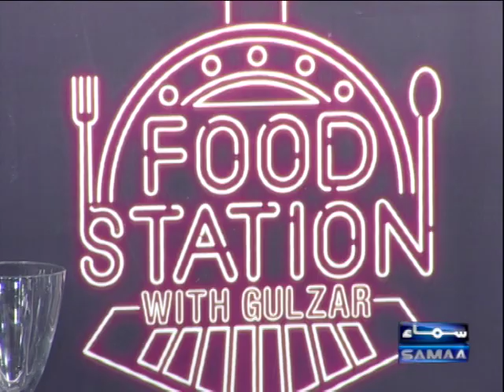Cheese Samosa | Arabic Paratha | Biscuits With Walls Creamy Delight | Food Station